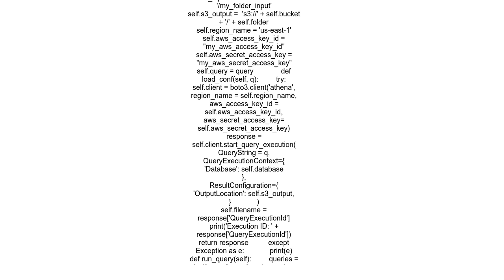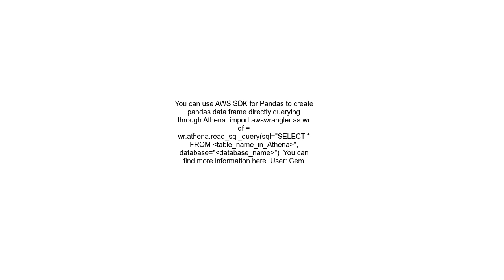How to Create Dataframe from AWS Athena using Boto3 get_query_results method